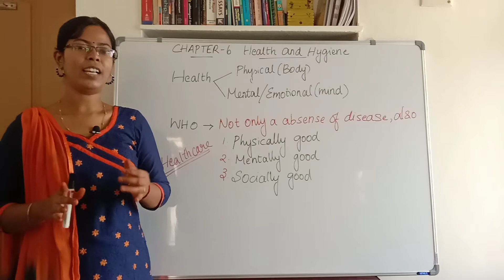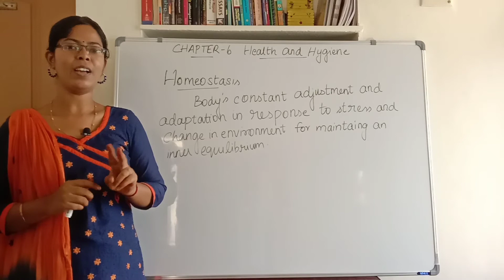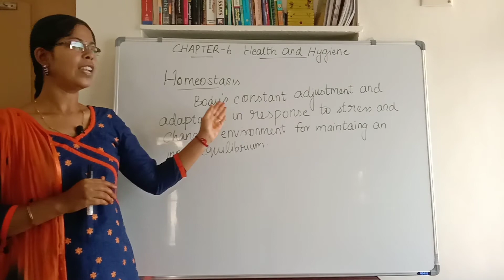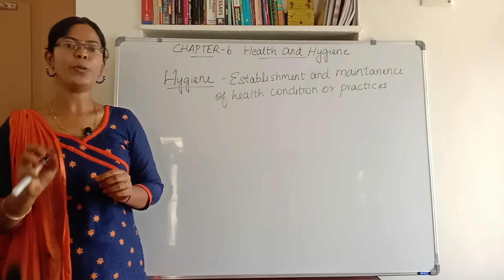Introduction to health and hygiene| Learn Science Easily in Tamil| Std 6 Science| Term 1| Unit 6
Introduction to health and hygiene| Learn Science Easily in Tamil| Std 6 Science| Term 1| Unit 6| Tamil Nadu Samacheer Kalvi

  1. Health is a state of complete physical, emotional and social well being.
  2. Hygiene is a establishment or maintanence of a health conditons or practices.
   3. Homeostasis is a body's constant response to adjustment or adaptaion to stress or change in equilibrium for maintaining a inner equilibrium.

I'm going to post continuous videos daily in my channel. Don't miss it. Learn Science easily and clearly in Tamil.